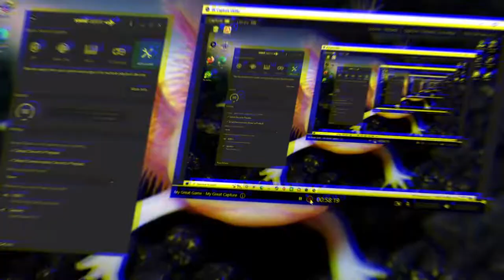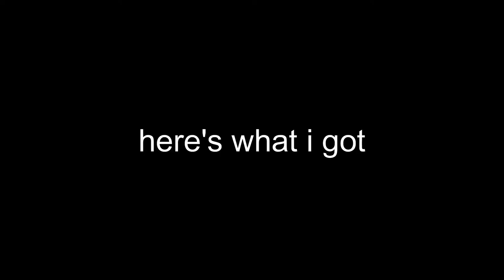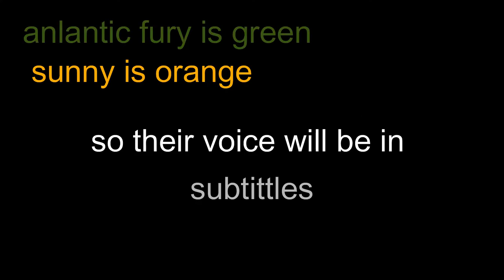The 54D SMP Ep 1: The New Beginnings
hello viewer i hope that you have a very nice day:) And if you are not having a good day i hope that this video cheers you up.